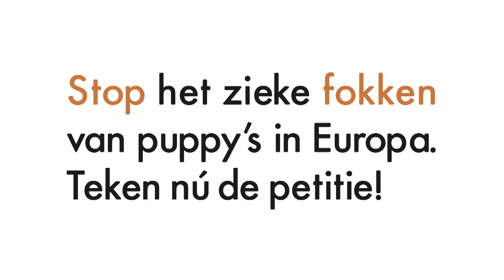Johan Derksen en zijn hond Cuby zeggen FOK OFF!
Johan en Cuby zeggen FOK OFF! tegen het zieke fokken van puppy's in Europa. Zet nu -net als Cuby en Johan - je poot voor honden in nood. En doe het snel. Want nú werkt Brussel aan een nieuwe wet voor dieren. De tijd dringt.
Stop het zieke fokken van puppy's in Europa. Teken de petitie op fokoff.nl